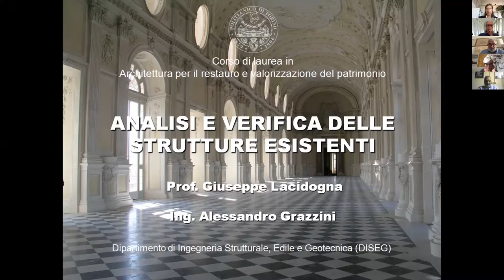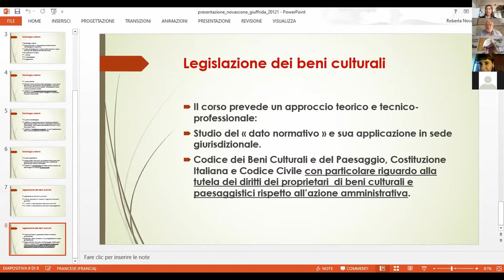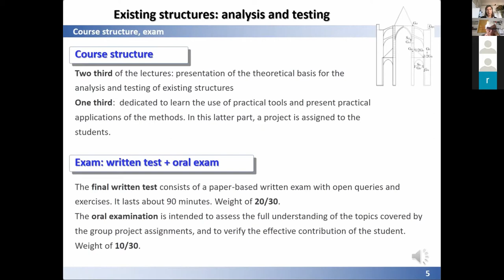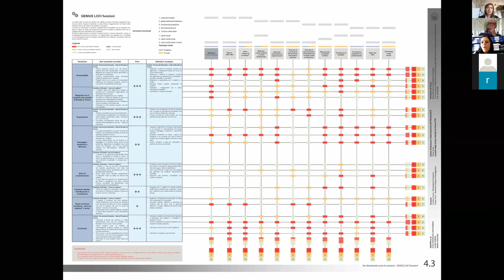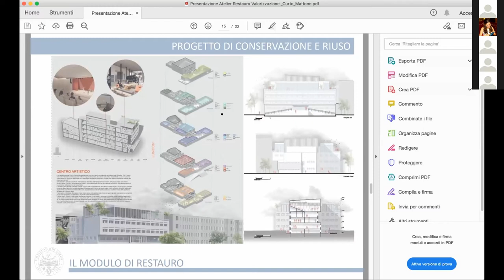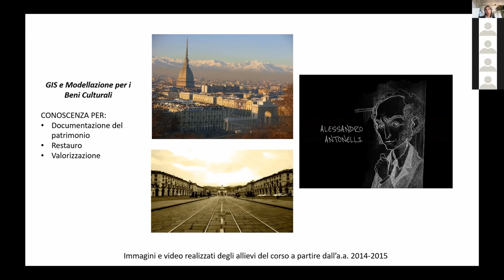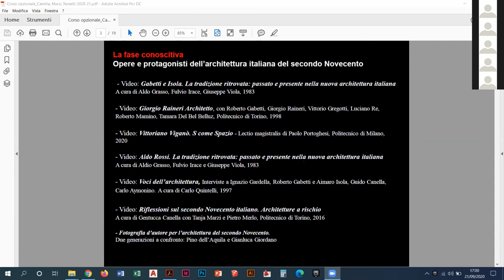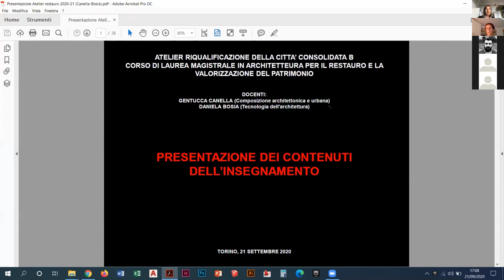Atelier Manuela Mattone